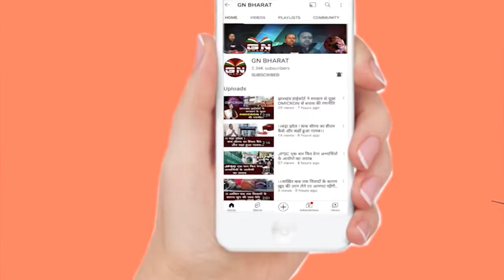Gumla || गुमला की बेटी का टाटा स्टील कंपनी में हुआ चयन